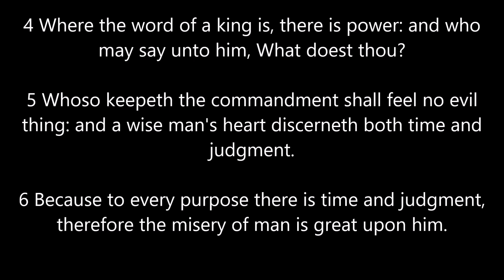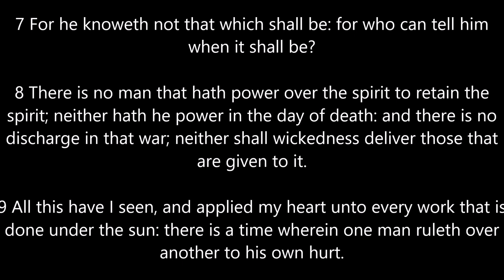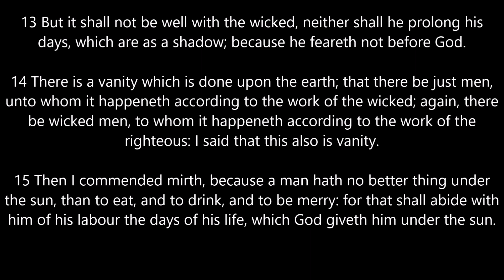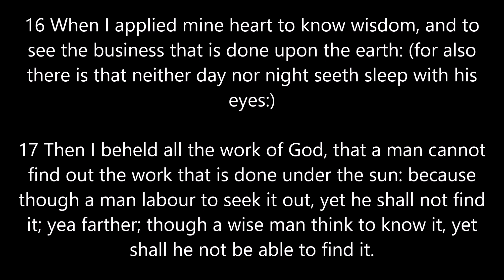Ecclesiastes Chapter 8